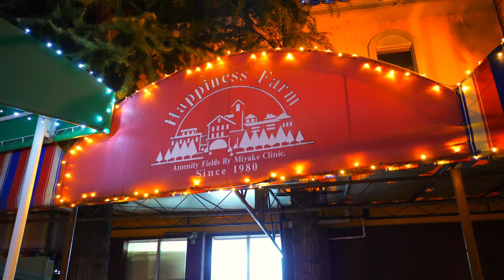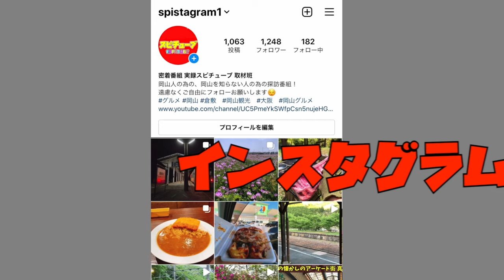【岡山市南区大福の病院のイルミネーション】12月25日まで点灯！2022年版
敷地内に入る際、歩行者や小さな子どもに十分気をつけてくださいませ。

岡山県岡山市南区大福393-1

再生リスト